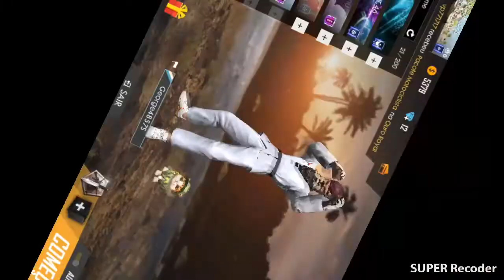george plei(4)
moco de propa